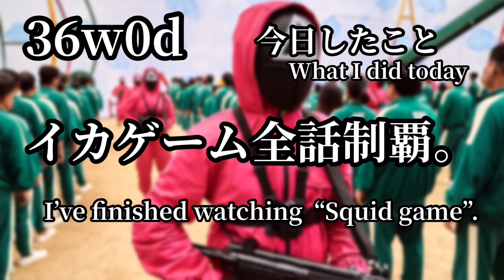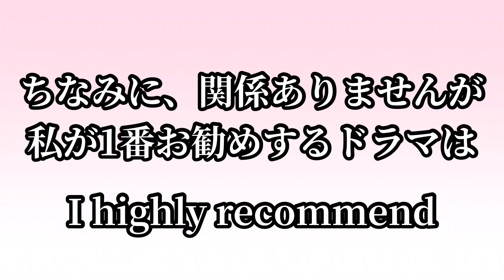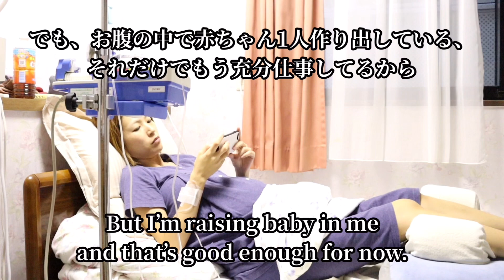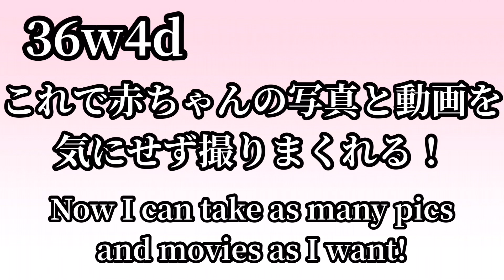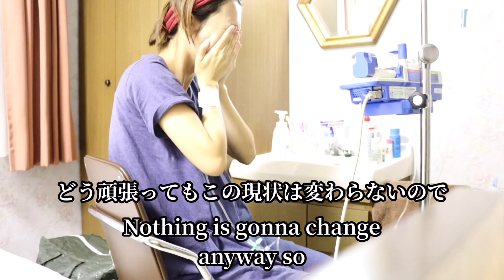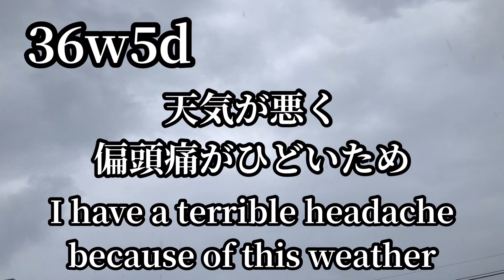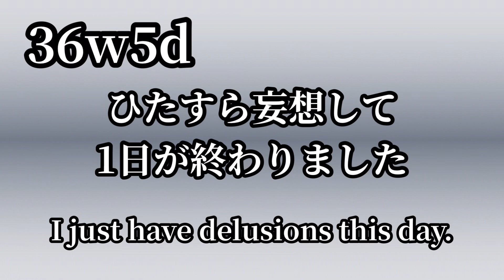【切迫早産入院】こうやって暇を潰していました！1週間に密着。辛すぎる入院生活。こんな気持ちの整理をしてどうにか乗り越えました！ かごっまふぁみりー | 臨月 | 妊娠出産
妊娠糖尿病や切迫早産入院を経て、予定帝王切開で無事、2021年10月29日に第2子を出産しました。
妊娠中の様子や出産の様子、出産後の様子などをシェアしていく予定です。

✰⋆｡:ﾟ･*☽:ﾟ･⋆｡✰⋆｡:ﾟ･*☽:ﾟ･⋆｡✰⋆｡:ﾟ･*☽ ✰⋆｡:ﾟ

こんにちは☆
鹿児島在住のここちゃんファミリーです💕

今までの入院中のエピソードはこちらから

【妊娠後期】ファイザーワクチン接種２日後に切迫早産で入院。ファイザーの副作用とその経緯、そしてウテメリンの副作用について。かごっまふぁみりー | 妊娠 |出産

【切迫早産入院】しんどすぎるウテメリンの副作用。ファイザーのワクチン後２日で入院。後編。妊娠糖尿病やら色々ありすぎる妊娠後期。かごっまふぁみりー | 2人目妊娠 | 出産

【切迫早産入院】1日のルーティーン　気分が滅入りきっている1日 Routine of the day　妊娠糖尿病食　かごっまふぁみりー | 妊娠9ヶ月 | 出産

切迫早産入院中に、どうやって暇を潰していたのか、
1週間に実際にしていたことを密着してみました！
また、どうしても、入院生活を続けていくうちに、ネガティブな感情に持っていかれて、
辛くなってしまうことがあったのですが、
そんな時には、私がどのように気持ちを整理して乗り越えてきたか、というお話をさせていただきました！
もし、この動画を見てくださってる方の中に、現在入院中の方がいらっしゃれば、
少しでも、ほんの少しでもいいので、
参考になればいいなと願います。

今回の動画、気に入っていただけましたら、ぜひ、いいね👍と
次回の動画も見ていただけると嬉しいです😊

ママの皆様、毎日本当にお疲れ様です！
日々家事育児とお互いに頑張りましょうね♡